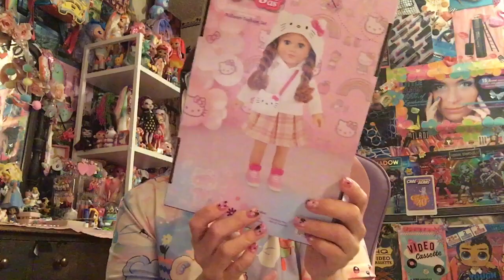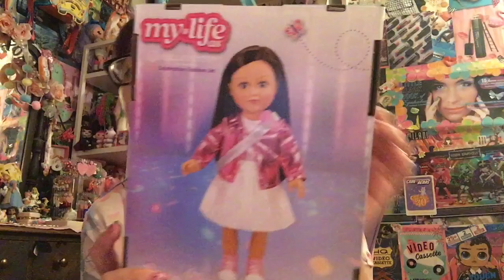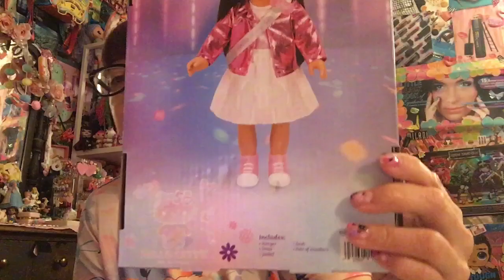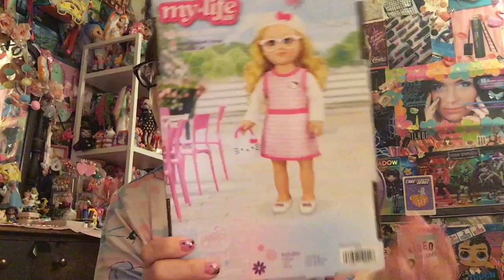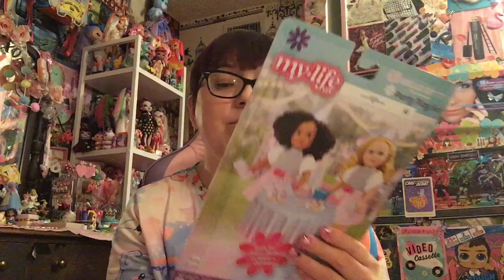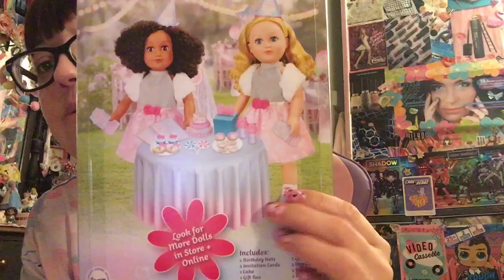My Life As Hello Kitty 50th Anniversary Doll Clothing Haul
Salutations I wanted to say thank you for always being a part of my small youtube community. Many of you have watched as well as been my close friends to me over the years and I thank you for your love/support. I will continue to bring you fun videos in whatever interests me, because I always have thought of this channel as being eclectic and random. I love to feature toys, fashion, vlogs, and so much more. Have an amazing day💖🦄🌈

Amazon Storefront